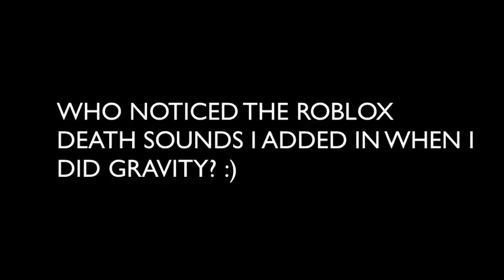The Hive Games | UUUGH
Hey Guys!
Mellora here.

Today we went back on The Hive to play 3 different games! We played Cowboys & Indians, Gravity, and The Lab! ALSO THANK YOU AGAIN FOR 360 SUBSCRIBERS LIKE WOW A FULL TURN TYSM!
also tell me if you noticed the roblox death noises ;)